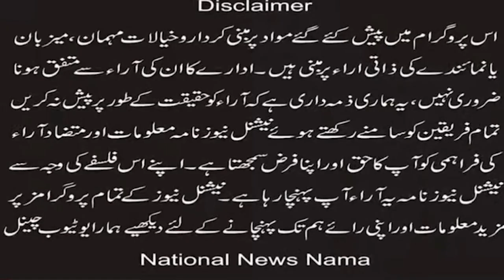Breaking News (National News Nama)